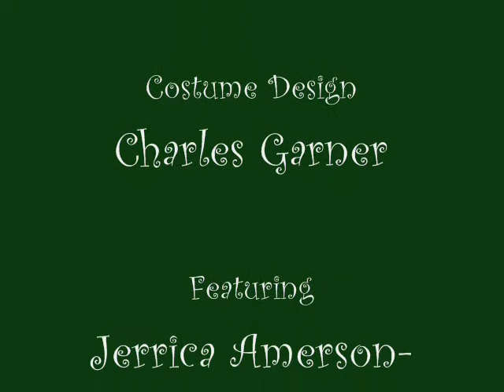Rumpelstiltskin Revisited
Grand View College's production of "Rumpelstilskin Revisited"